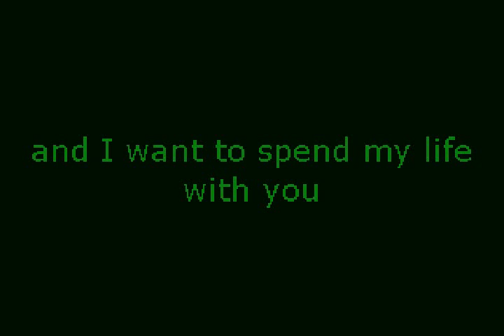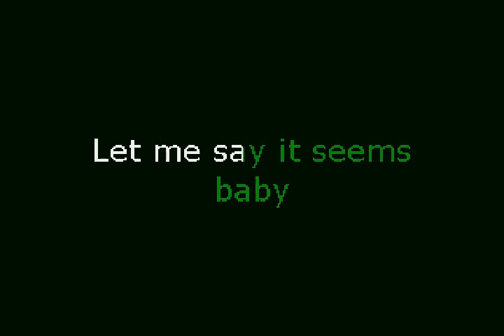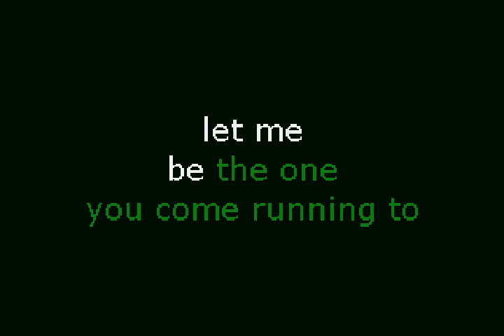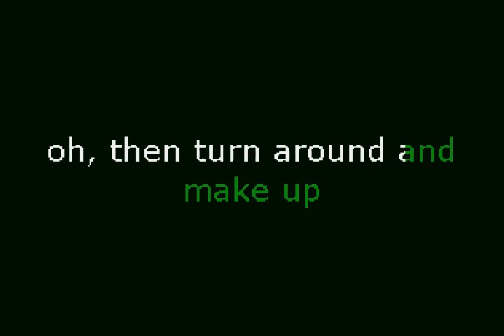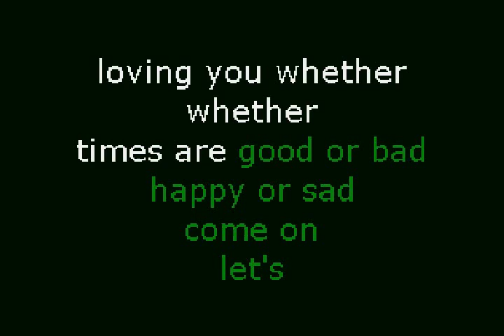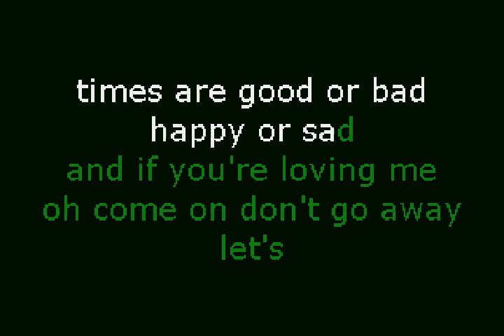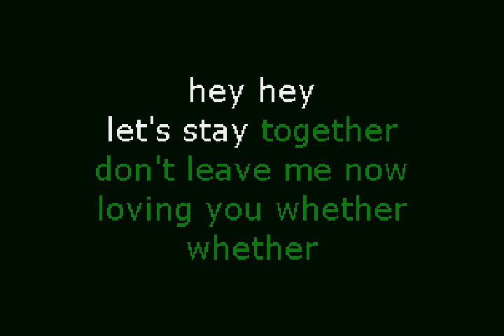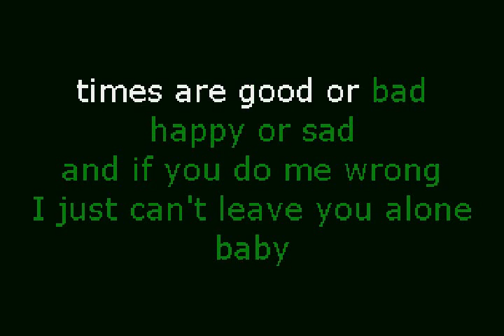Faithful Karaoke - Al Green - Let's Stay Together (LP version) (No Vocals)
Not yet done: Backing Vocals.